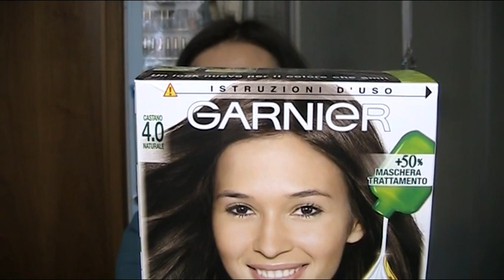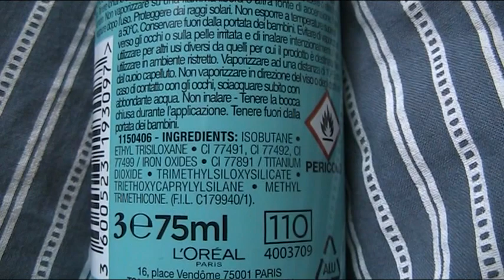L'Oréal Ritocco Perfetto: funziona davvero??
La mia vetrina su Amazon

Preciso (se ce ne fosse bisogno!) che le opinioni espresse in questo video a proposito dei prodotti menzionati (che ho acquistato a mie spese, se non diversamente specificato) sono del tutto personali, e sono derivate dalla mia esperienza e dal mio gusto personale. Nessuno mi ha pagato per parlare bene o male di un prodotto.